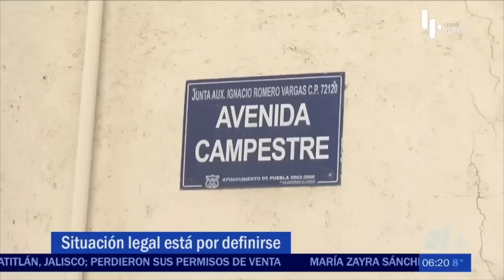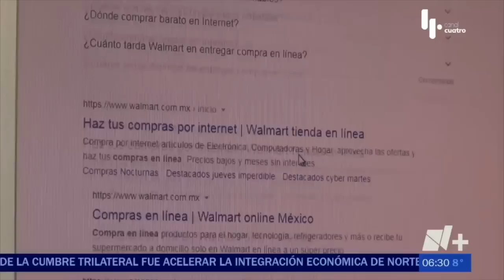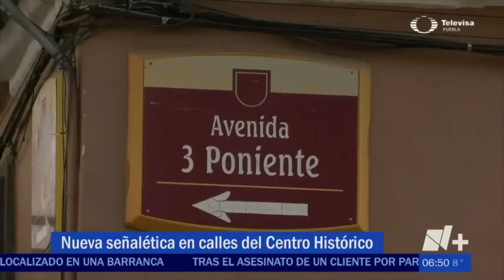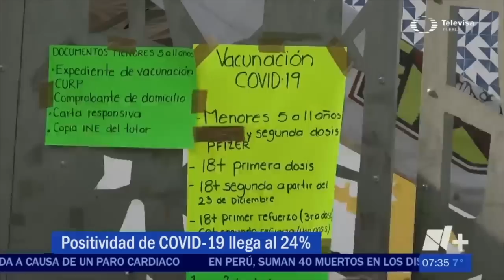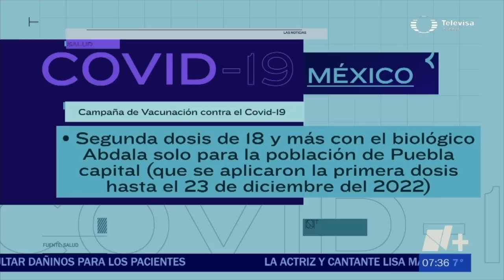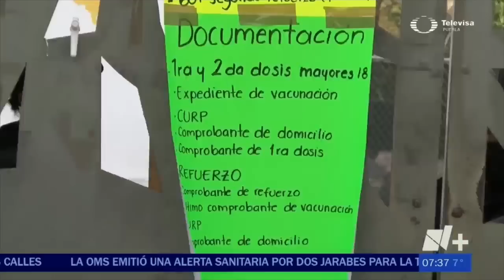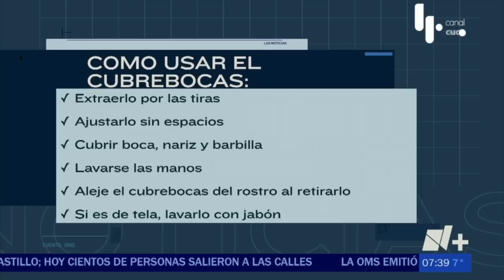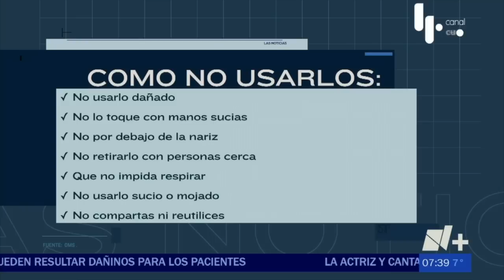Noticias en Puebla 13 de enero con Mariloli Pellón y Gilberto Brenis | Repetición